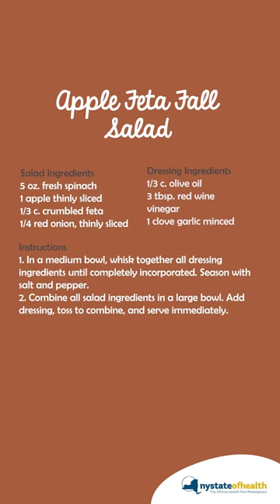Happy Thanksgiving!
When enjoying Thanksgiving dinner or leftovers, select healthy portions of your favorite Thanksgiving sides! Stay balanced by filling two-thirds of your plate with plant-based foods and the other third with your holiday favorites. Thanksgiving2021 ThanksgivingDinner HealthyHolidays 🦃